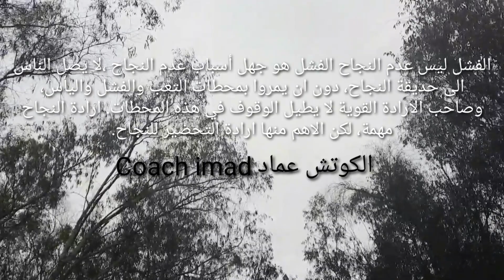4 أسرار للنجاح ! إجعل نفسك إنسان ناجع بكل سهولة 😎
يعتمد نجاح القرار على أمرين: المعلومات المتوفرة، والعقل الذي يصنع القرار. أساس النجاح في الإدارة هو أن تستفيد أقصى ما يمكن من قوة الآخرين، وأقل ما يمكن من ضعف الآخرين. الانتصار في المعارك ليس هو النجاح التام النجاح التام هو أن تكسر مقاومة العدو بدون قتال. النجاح سلم لا تستطيع تسلقه ويداك في جيبك. النجاح هو ان تنتقل